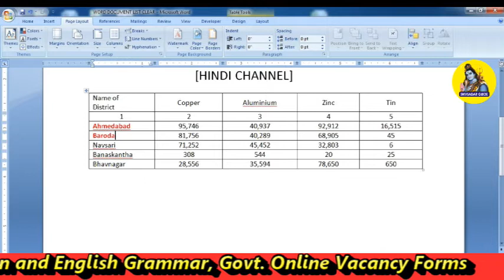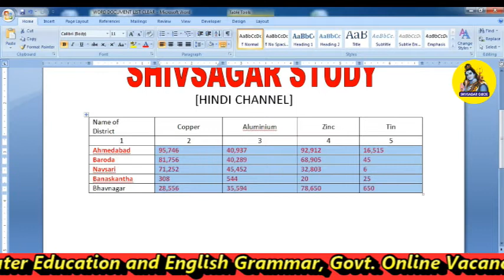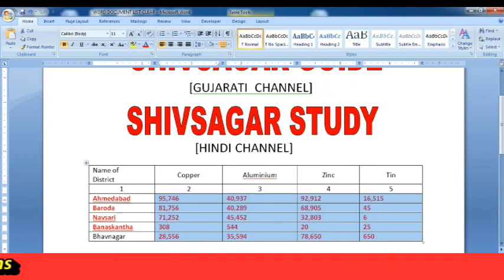Format Painter in Word | How To Use Format Painter in Word | SHIVSAGAR GUIDE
About this Video ::

We will learn in this video about what is use of Format Painter in Microsoft Word learn in just 2 Minutes Only in Gujarati Language.